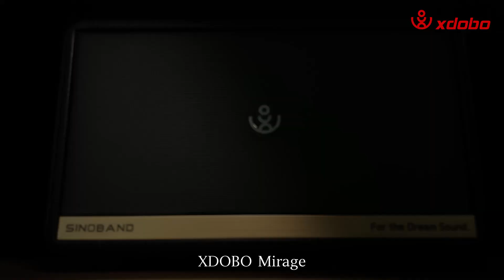XDOBO / SINOBAND Mirage Portable Karaoke Bluetooth Speaker